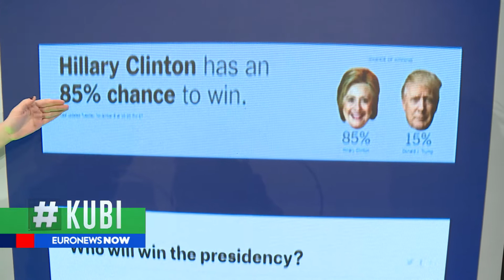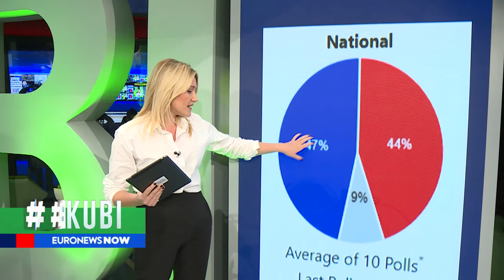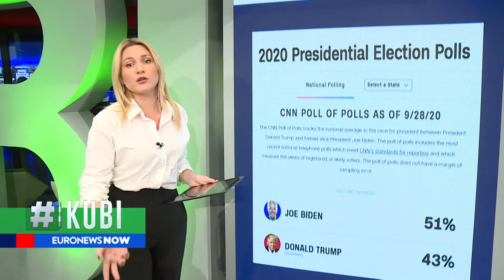KUBI: Sondazhet mbi zgjedhjet presidenciale